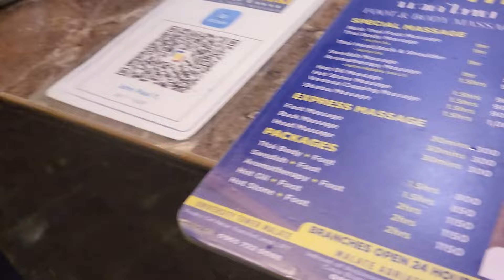Exploring Thai Massage in the Philippines: Is It Worth It?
In this video, I delve into the world of Thai massage in the Philippines.

Join me as I visit a Thai  Massage shop, and sample their services.

Location:  In the same laneway as the 1775 Adriatico Suites, Malate, Manila

HITsTrekker